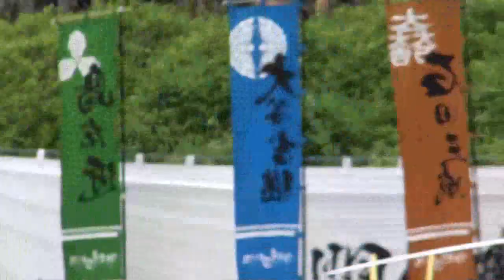関ヶ原東西武将隊、笹尾山で復活のパフォーマンス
関ヶ原東西武将隊が６月２４日復活。

１４時からはじまったパフォーマンスの最初の部分を収めてあります。